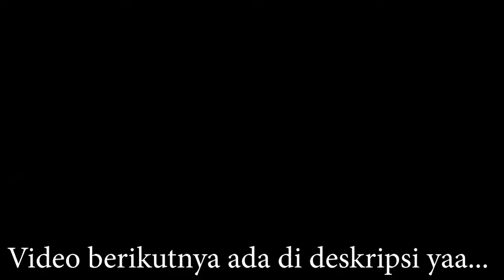AKHIRNYA ADA SEKOLAH SMA - CITIES SKYLINES INDONESIA - #5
Tambahin sekolah buat masyarakat biar warga mendapatkan ilmu pengetahuan untuk pertumbuhan ekonomi kota

List Perencanaan Pembangunan:
- pintu tol
- bikin taman kota
- tempat wisata

Oh iyak video selanjutnya ada di #6 yaaa atau liat di full playlist cities skylines aja, sorry gue bagi 2 videonya, daya upload minim wkwk